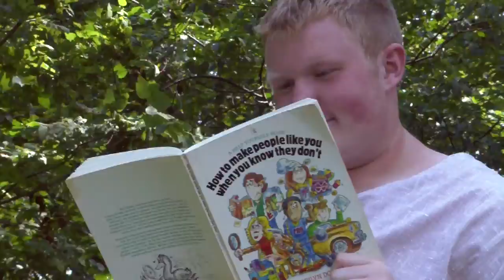return of the hat